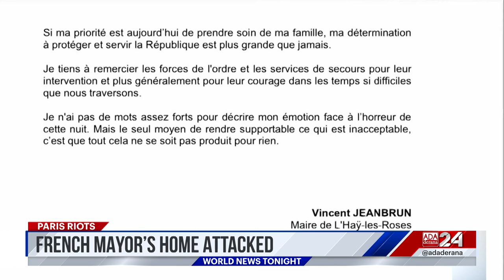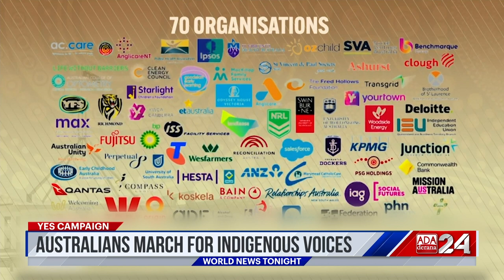Ada Derana World News Tonight | 03rd July 2023